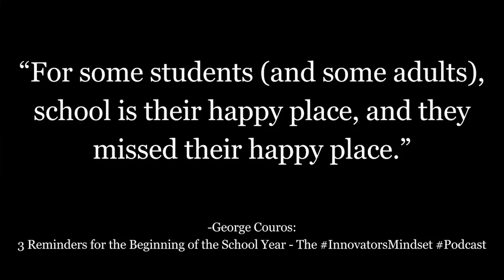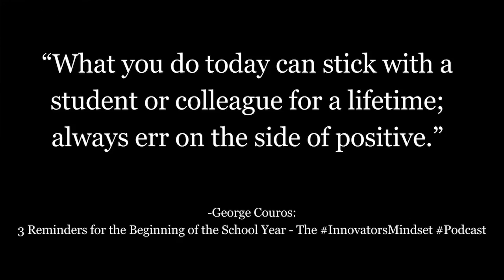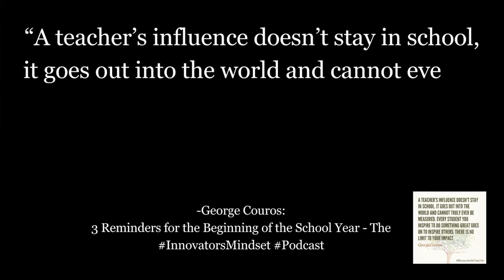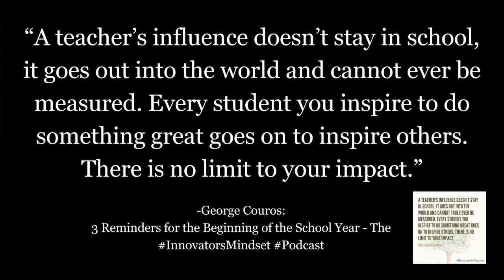3 Reminders for the Beginning of the School Year - The InnovatorsMindset Podcast S5EP36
In this reflective episode, George Couros revisits three essential reminders for the beginning of the school year. From creating a positive classroom culture to the power of kindness in our interactions, these insights are more relevant to anyone regardless of whether or not you are in education. This episode reminds us all that small actions and thoughtful approaches can shape a student's journey and foster a supportive educational environment. Couros also shares a challenge to reach out to a person who has had an impact on you - tell them how their impact

Quotes:

“What you do today can stick with a student or colleague for a lifetime; always err on the side of positive.” - George Couros, 3 Reminders for the Beginning of the School Year

“You never know what anyone is going through so if you think of something nice about a person, say it. Don't ever let an opportunity pass to make someone's day.” - George Couros, 3 Reminders for the Beginning of the School Year

“No matter how happy (or sad) your colleagues or students seem, don’t hesitate to share a kind word or action.” - George Couros, 3 Reminders for the Beginning of the School Year

“A teacher’s influence doesn’t stay in school, it goes out into the world and cannot ever be measured. Every student you inspire to do something great goes on to inspire others. There is no limit to your impact.” - George Couros, Because of a Teacher